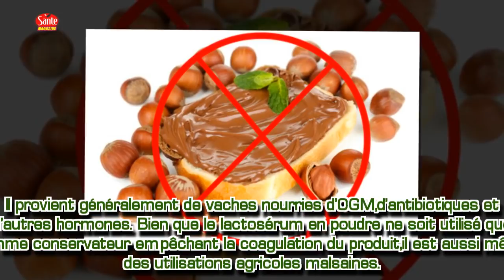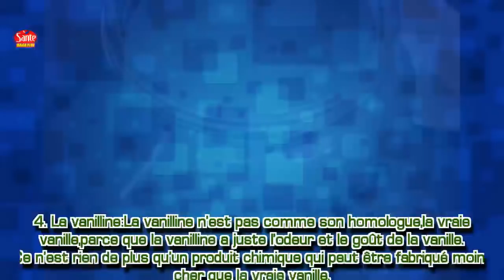4 Raisons de jeter votre pot de Nutella !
4 Raisons de jeter votre pot de Nutella !
Le Nutella est un véritable délice pour certaines personnes, il n’y a aucun doute à ce sujet. Il est parmi les produits les plus populaires et on le trouve dans de nombreux pays. Enfants et adultes aiment le Nutella, mais cette petite gâterie n’est pas aussi sûre que nous pouvons le croire. Il y a en fait dans cette pâte, un côté sombre et sinistre.

Selon le site officiel du Nutella aux États-Unis, le Nutella contient du : sucre, huile de palme, nois